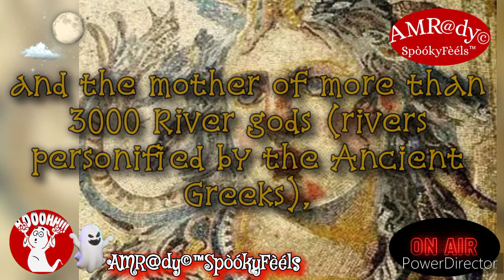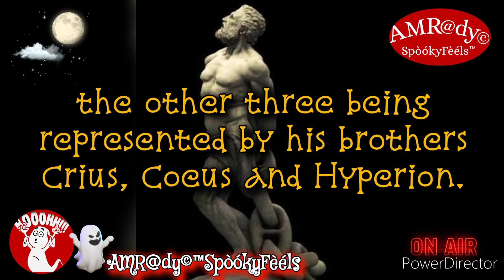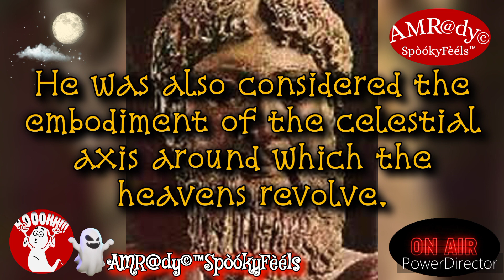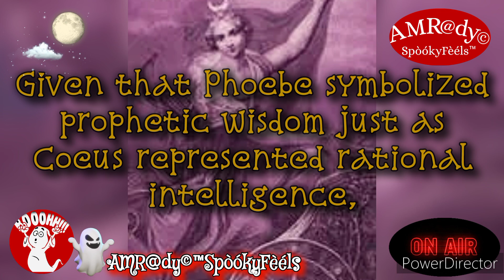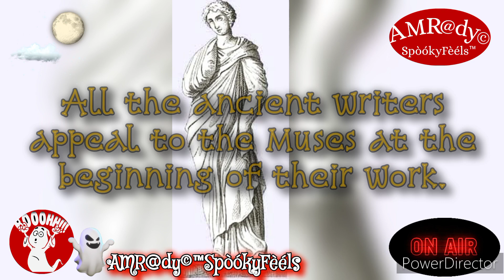The Titans: Powerful Beings of Ancient Greek Mythology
Explore the captivating realms of Greek mythology with this comprehensive video revealing the full list of Titans, Greek gods, and other intriguing characters from ancient Greek mythology. From the mighty Titans to the powerful Greek gods, uncover the enchanting tales and histories that have captivated imaginations for centuries. Delve into the mystical world of Greek myths and legends as we discuss the importance and significance of these ancient deities. Join us on this epic journey through Greek mythology and discover the rich tapestry of stories that have shaped our understanding of the ancient world.

Video Playlist: Epic Ancient Greek Mythology & Lore.

This video is located under the Epic Ancient Greek Mythology Playlist / Lore Playlist, which can be found in this Channel's Playlist Section.